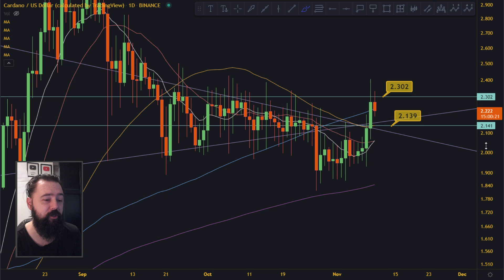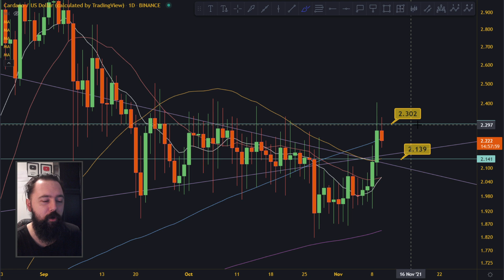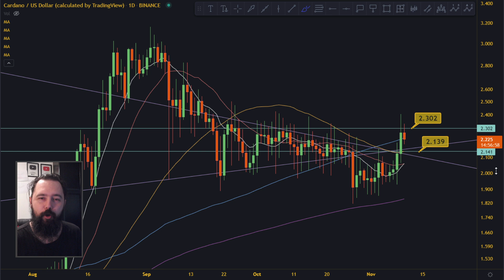Playing By The Book! This Is What We Are Waiting For Right Now For Cardano!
⭐ TradingView | 30$ off new subscription

At no point should anything said here be taken as a financial advice. You are yourself responsable for any and all investment and trading decisions. These videos are strictly my personal opinions. Trading involves high risk and possibility to lose all your money.

________________________________ THE END